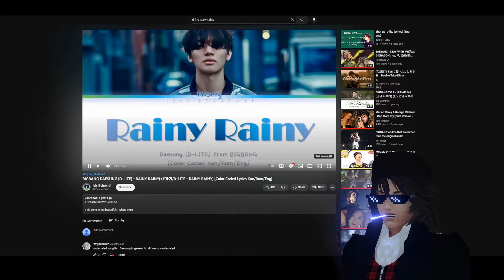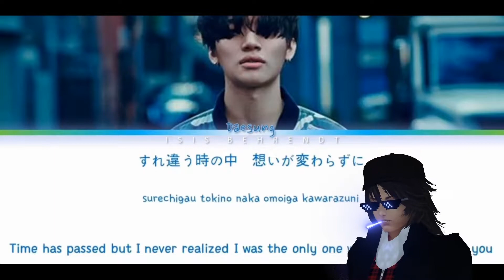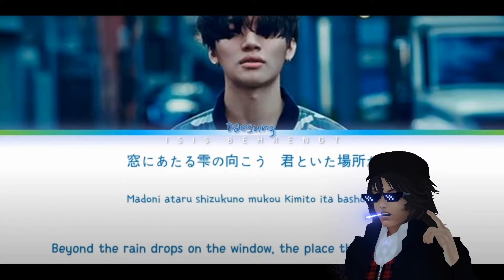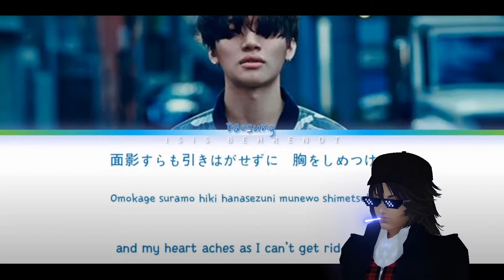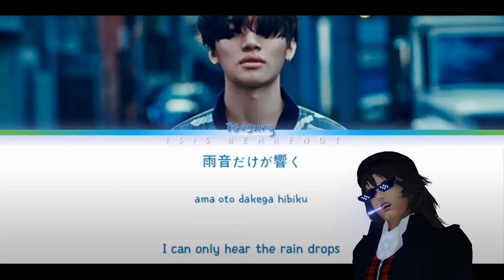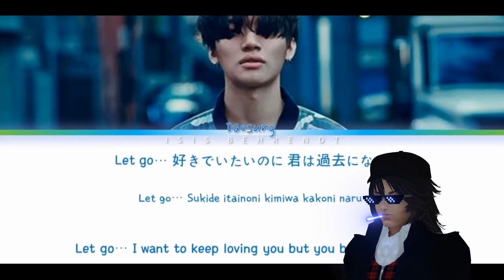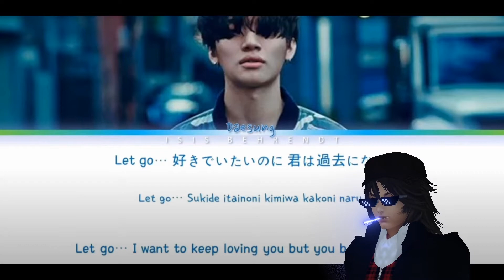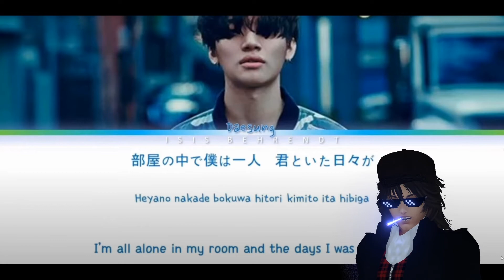Reacting to D-LITE (BIGBANG) - Rainy Rainy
I cut this video a bit shorter in some areas as I was rambling

To see videos not approved by Youtube, you can also visit me at The Phoenix Party After Party